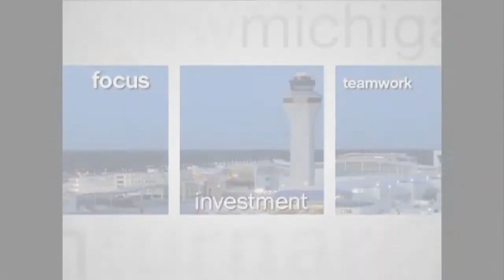Campaign Finance Bill/Duggan in Detroit/Right to Work | MiWeek Full Episode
Tonight on MiWeek: A new bill that will keep the names of campaign donors private; Mayor Dave Bing's legacy in Detroit; Mayor-elect Mike Duggan's future in Detroit; and the impact of Right to Work in Michigan. Episode 240.